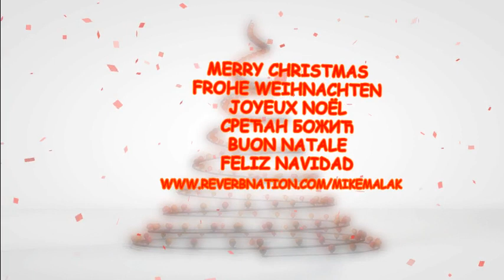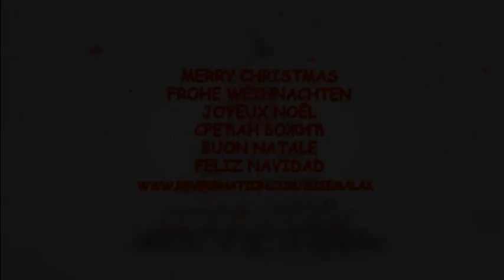Mike Malak - LET IT SNOW (christmas song, cover, lyrics)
one of the most famous christmas songs probably, Dean Martin, Blues Eyes Sinatra   they all covered this tune...